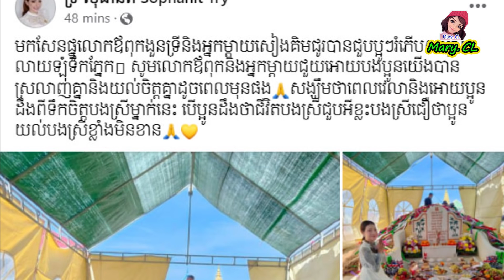ថាអីចេះខុស! ទ្រី សុផានិត និង ចែដាណា ប៉ះគ្នា​ក្នុង​ថ្ងៃ​សែនហើយ​បង្ហាញ​អារម្មណ៍​ពិត​ថា…